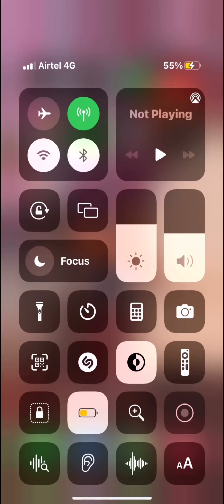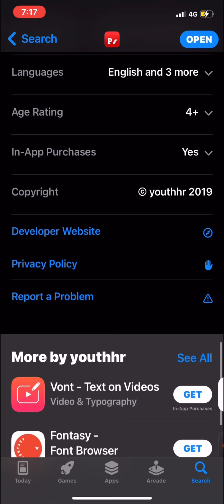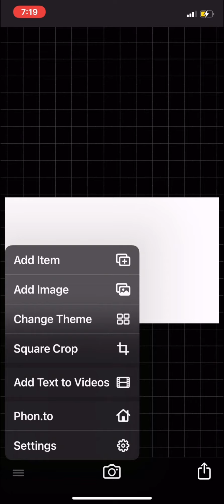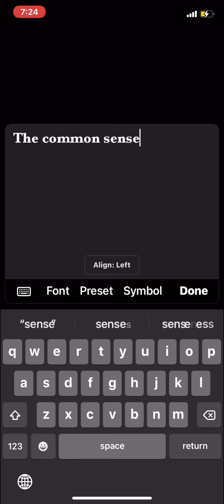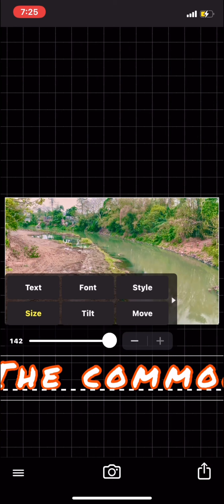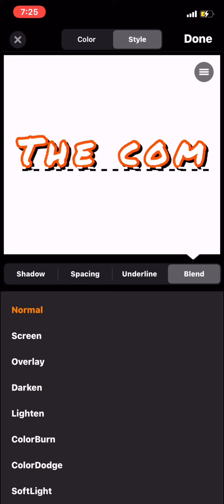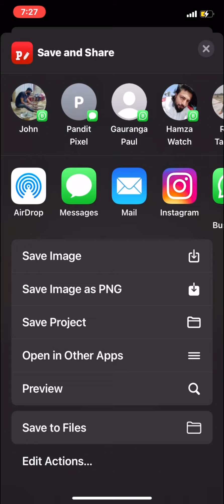Best App For Youtube Thumbnail making On Iphone(very simple app)@ManojDey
Hello guys.
It's me jk and you are watching the Common sense. In this video I’m going to show you how to make thumbnail for youtube on iphone
Iphone tumbnail maker
Best app to make thumbnail on iphone
App store best app to make thumbnail
Easy thumbnail maker for iphone

Some queries:
4k action camera at 5000
Best 4k action camera at budget.
Low price action camera
Realme gt master edition
Realme gt for free
Realme edition smartphone
Edition wala smartphone
Youtube thumbnail maker for iphone
Ios thumbnail making best app
Best app for iphone tumbnail
Iphone thumbnail maker
Thumbnail maker ios

my gears..

        camera -realme c1,realme 5 pro,mi a2
        mic -boya by m1
        tripod - tripod 3110 and photron steady
        pro 550
        lighting- is the desi led..

the common sense
special video,Assam youtuber,jk7788,iphone thumbnail maker, unboxing and review